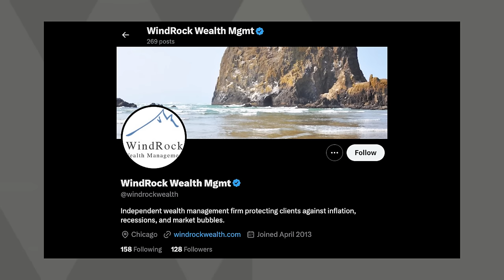Dollar Doomsday: Will We See a Recession in 2024?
Join Andrew Brill as he dives into the looming economic challenges of 2024 with financial expert Chris Casey of WindRock Wealth Management. Discover the hidden dangers facing your investments and learn how to shield your wealth from the impending financial turmoil.

From the inevitable market downturns, skyrocketing inflation, to the dollar's crisis, Chris shares invaluable insights and strategies for navigating through these uncertain times. Don't miss out on expert advice to protect and grow your wealth amidst 2024's financial predicaments.

TIMESTAMPS
0:00 Introduction
1:33 Windrock Wealth's Unique Approach
2:37 Current Economic Overview
4:14 Signs of 2024 Troubles
8:12 Protecting Investments
11:33 Interest Rates Speculation
15:04 Debt and Fiscal Health
20:06 The Future of the Dollar
24:05 Managing National Debt
27:51 Precious Metals Investment
32:06 2024 Elections and Markets
35:43 Oil and Energy Sector Outlook